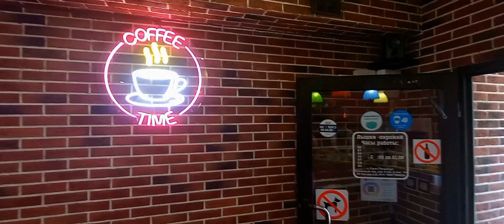Лучшие пышки в городе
Здравствуйте 👋
Меня зовут Валентин и я веду свой блог о Петербурге. Рассказываю интересные истории, публикую необычные фото и снимаю клёвый контент о самом чудесном городе Санкт-Петербург 👑

Очень люблю своё дело и надеюсь, что Вы поддержите моё скромное дело подпиской ✔
Благодарен! Желаю всего хорошего 🌞